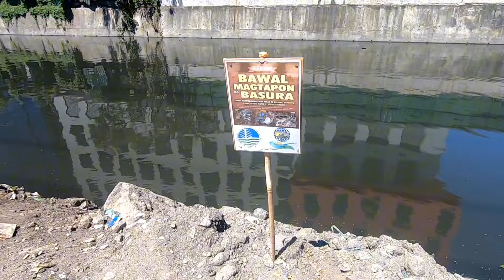ESTERO SA ROXAS BLVD LUMINIS! STREET DWELLERS HALOS MAUBOS! MARAMI PANG VENDORS, REDEMPTORIST STN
Update natin ngayon ang kahabaan ng Roxas Blvd. May canal ito na nagsisilbing flood control palabas ng Manila Bay.Kulay green na ang kulay ng canal,kumonti na ang basura.Under rehabilitation ang lugar dun na sana pati bangketa ay i-rehab din.
Hindi pa rin umabot sa EDSA Extn ang Roxas Blvd Promenade.